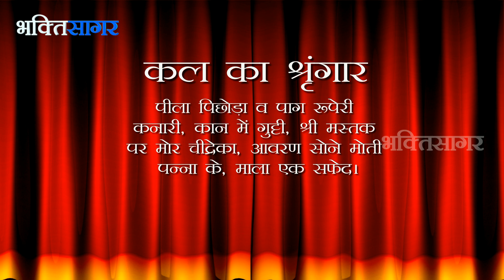Aaj Ka Darshan Vaishakh Shukla Trayodashi 19th May 2016